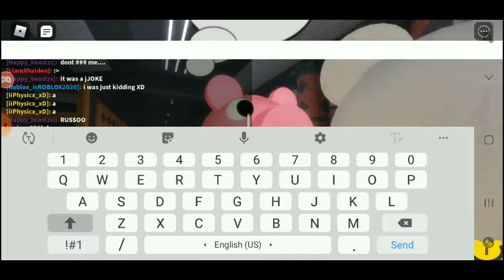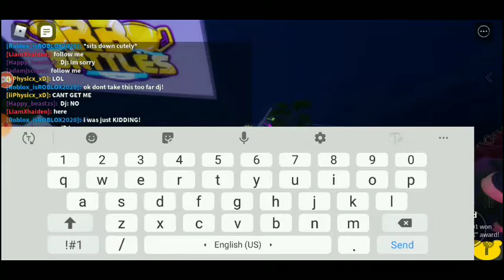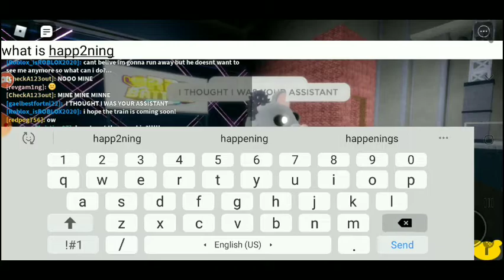"LNX" is invisible! Roblox APRP The Return [DEMO]!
What's up, Team Carlos! Welcome back to another video! Today's video I am gonna show you how to get the LNX badge! How you enjoy!

➡️About APRP The Return [DEMO]:
Welcome to the BRAND NEW RP. This is just a demo, as known as testing version. There won’t be badge skins nor some non-infected skins. Excuse the bugs as well!

➡️About Carlos the Crocodile:
Welcome to the channel! This channel is meant for Gaming, Predictions, Theory's and more! Carlos Chua (Carlos the Crocodile) is the main gamer of this channel! He will do a lot of gameplay and tutorials videos! Sometimes he will tell his friends to help him win or play a game with him!

🎮Piece Gaming, Team Carlos🎮